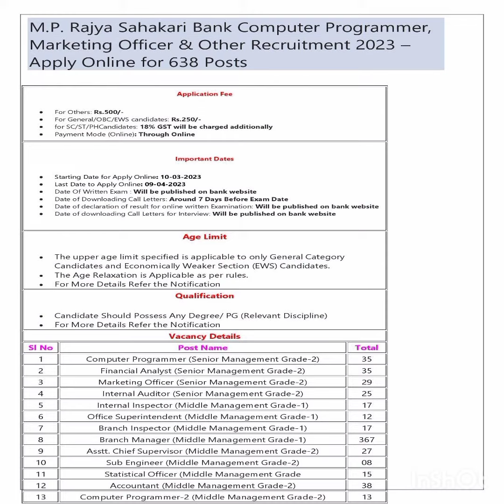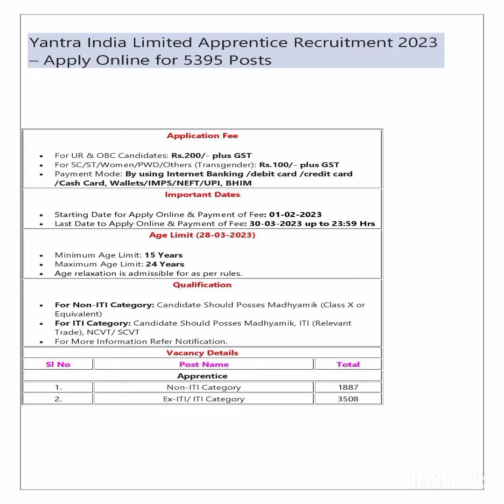New Job Notification